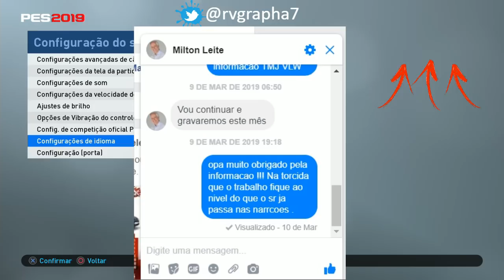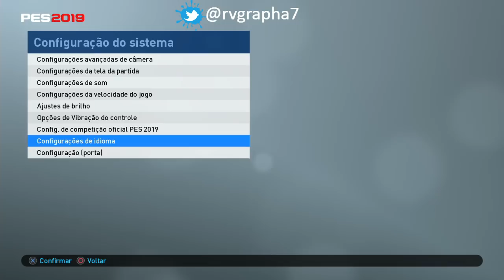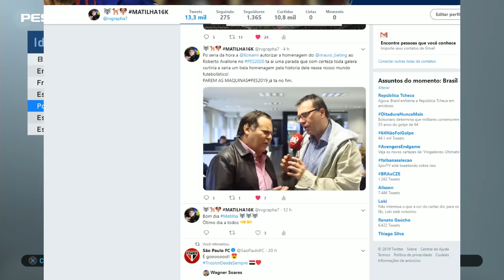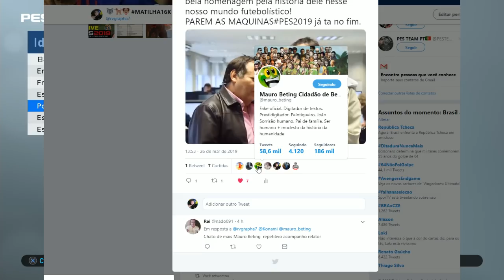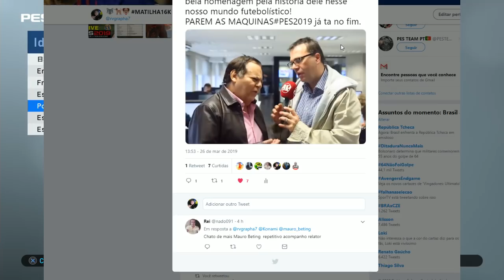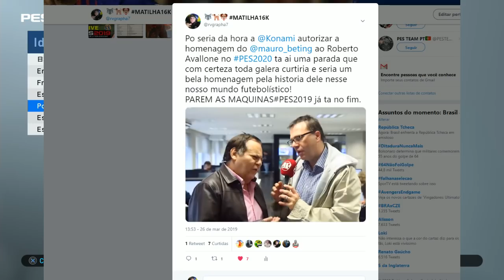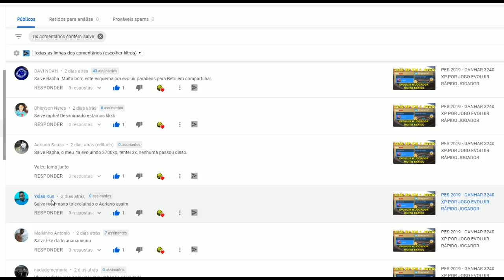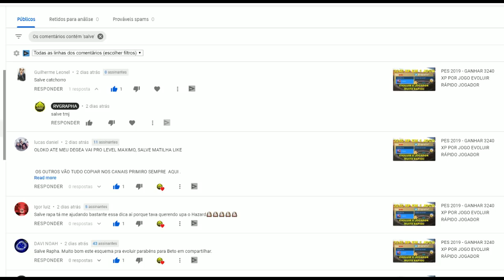PES 2020 - NARRADORES MILTON LEITE / MAURO BETING CONFIRMADOS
PES 2020 - NARRAÇÃO MILTON LEITE / MAURO BETING HOMENAGEM A AVALONE

rvgrapha,rvgrapha7,PES2019 MOBILE,PES 2020 - NARRAÇÃO MILTON LEITE / MAURO BETING HOMENAGEM A AVALONE,pes 2020 ps4,pes 2020 xbox one,pes 2020 pc,pes 2020 novidades,pes 2020 narracao completa,pes 2020 gameplay,pes 2020 engine,pes 2020 news,pes 2020 milton leite e mauro beting,pes 2020 como esta a narracao,pes 2020 melhor narracao,pes 2020 times,pes 2020 myclub,pes 2020 master league,pes 2020 option file,pes 2020 ruom ao estrelato,pes 2020 myclub ball open